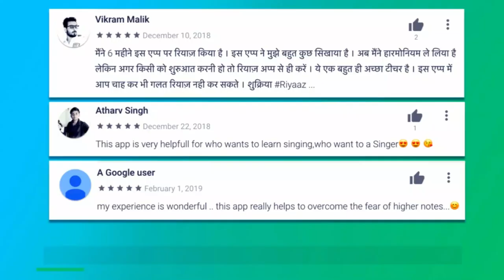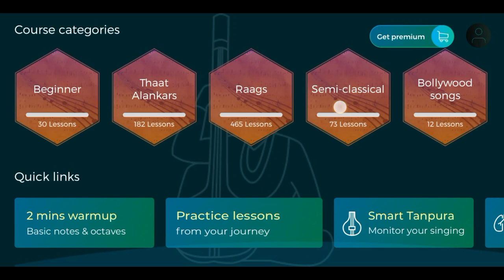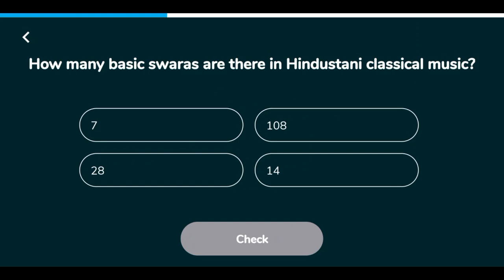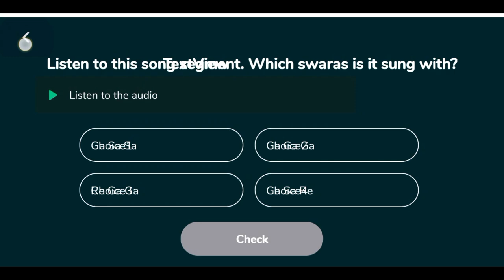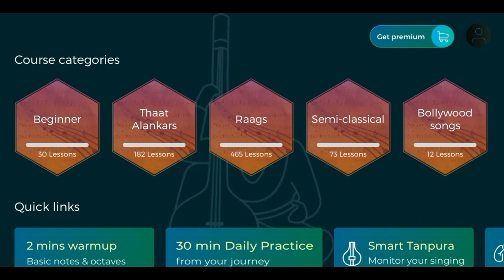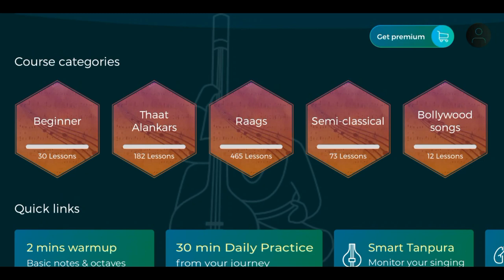Riyaz App से कैसे सीखें घर बैठे संगीत? Mobile Application for Learning Hindustani & Carnatic Singing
More Links:-